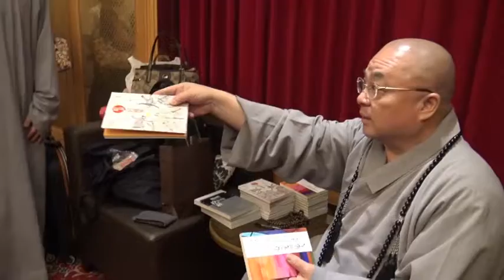方丈大師贈書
2016/8/13 首回攜眷參加45年未見之同學會 以此片段供未到場同學們憶彺 希望下次能見到更多位老老同學